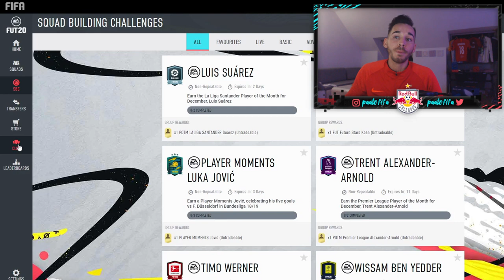MIR REICHTS!! ICH DISCARDE MEINE BESTEN SPIELER!! | FIFA 20